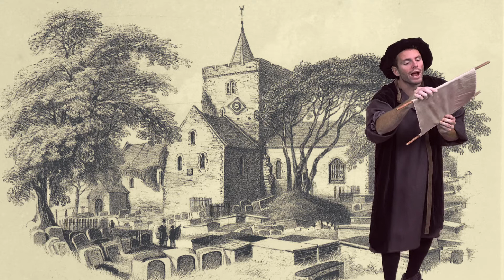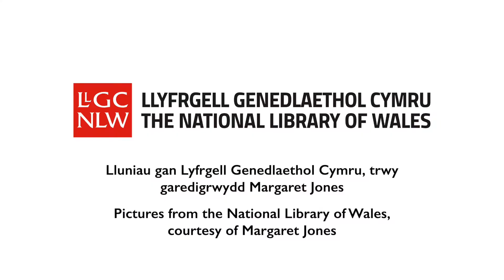Daf ap and the Mabinogion - Children's Festival of Welsh History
Join the bard and rapper, Dafydd ap, a he tries to find his way from Aberystwyth to Gwent to meet his generous sponsor, Ifor. On his way, he’s slowed down by a Seagull, by the Wind, and by a Magpie. They share some of the stories found in the Mabinogion.

An adaptation of In Character's theatre production.
Supported by In Character with thanks to the Cultural Recovery Fund

Actor: Tudur Phillips
Director: Janet Aethwy
Editor: Glyn Roberts